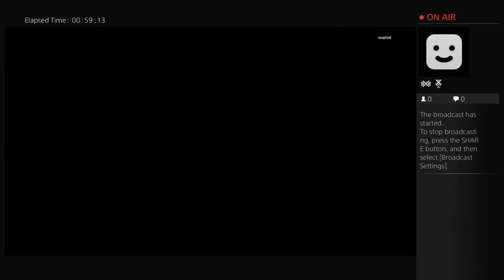CrownVicBoy83's Live PS4 Broadcast